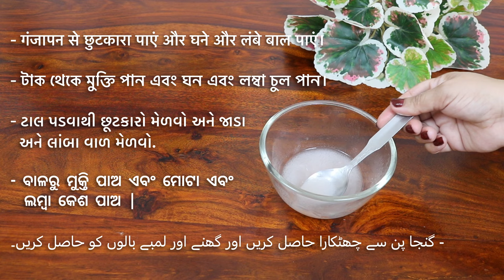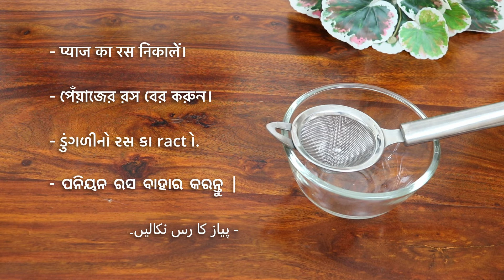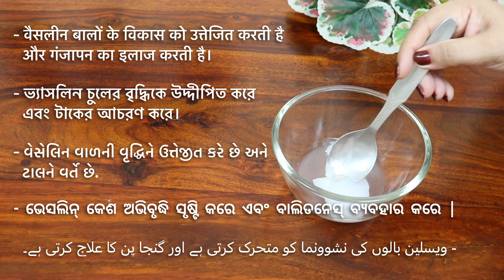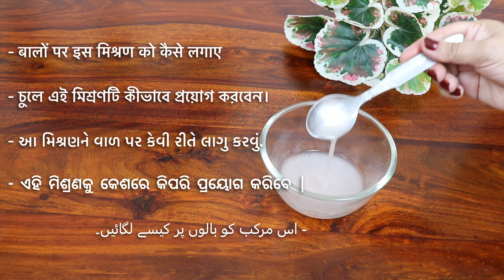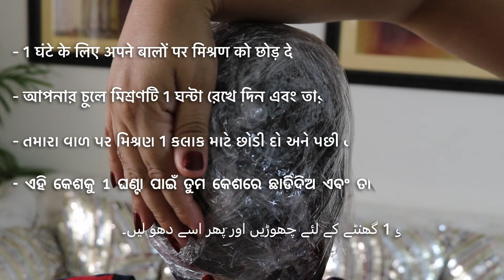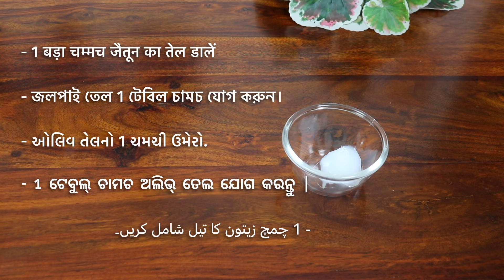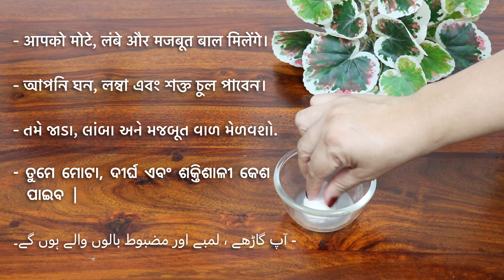How to use Vaseline for double hair growth, your hair will grow 3 times faster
Are you tired of struggling to grow your hair? Have you tried everything and nothing seems to work? Well, try using Vaseline! In this video, I'm going to show you how easy it is to use Vaseline for double hair growth.

By using Vaseline, you'll be able to grow your hair 3 times faster than you would without it. This is a simple, painless, and effective way to get your hair growing faster than you ever thought possible! Watch this video and see for yourself how easy it is to use Vaseline for double hair growth.
Natural Poonam, Удлинение волос, Alargamiento del Cabello, Как сделать волосы густыми, How to thicken hair, Treatment of baldness in the front of the head, Tratamiento de la calvicie en la parte frontal de la Cabeza, Лечение облысения в передней части головы,Как быстро отрастить волосы, Как быстро отрастить в, Cómo hacer crecer el cabello rápido, how to grow hair fast, lengthening hair, Grow hairs 3 times faster, how to, double hair growth, hair growth, extreme hair growth
How to use Vaseline for double hair growth, your hair will grow 3 times faster!DIY for Extreme Hair Growth!

Hello Everyone 🤗
The chapters are as follows:
00:00 Introduction
00:36 We will need 1 onion.
01:08 Grate the onion on a grater.
01:46 Extract the onion juice.
02:34 Add 1 tablespoon of Vaseline.
03:13 Melt the Vaseline in a water bath.
05:05 Focus on the bald areas of your hair.
05:32 Then wrap your hair with cling film.
05:58 Recipe:2
06:15 Add 1 tablespoon of coconut oil.
06:48 Melt the Vaseline in a water bath.
07:17 Apply this mixture in the same way as the first mixture.
07:39 Your hair will grow 3 times faster.